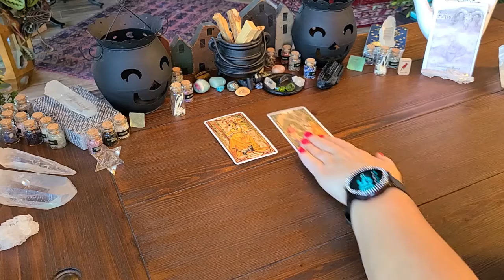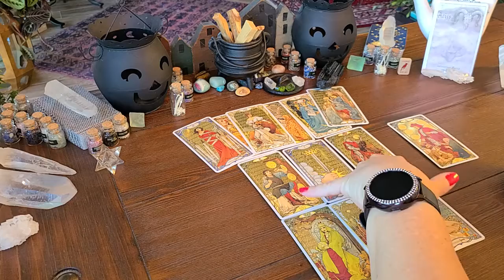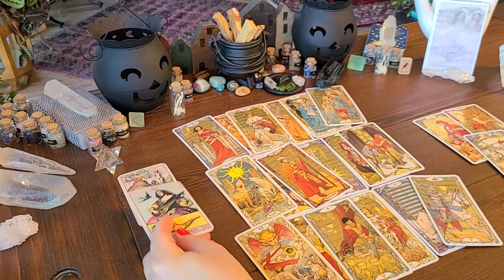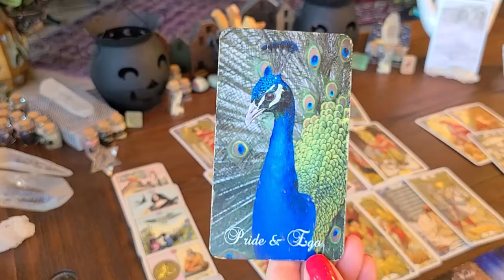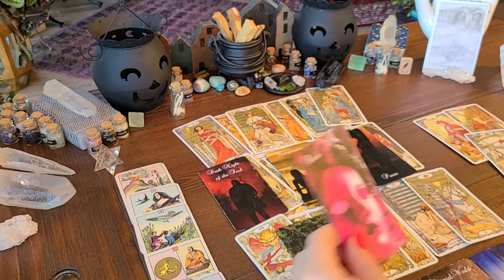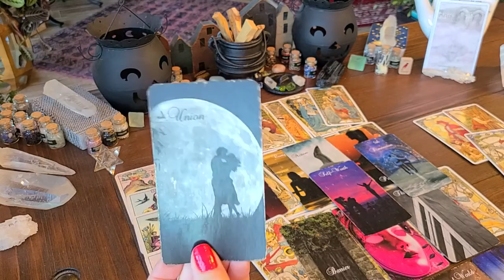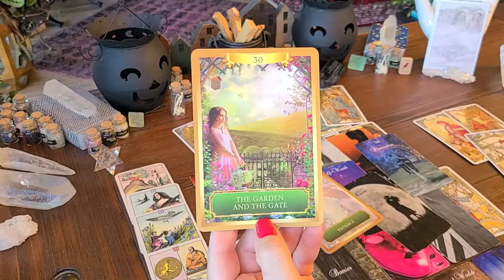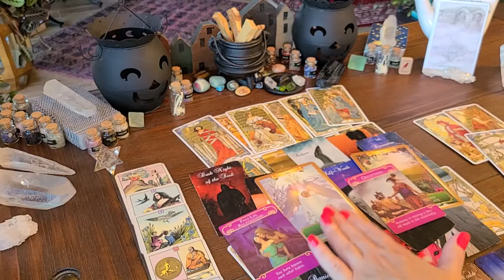ARIES 🧡 You Are Tried Of Waiting For Them And They Are Scared Of Not Being Enough.